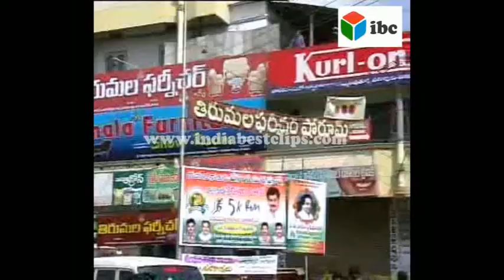indian advertaising banners